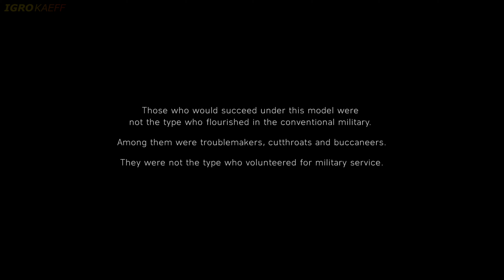(PS5) Under No Flag | Realistic Immersive Ultra Graphics Gameplay [4K 60FPS HDR] Battlefield V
Experience the gripping war narrative of "Under No Flag" in Battlefield V with our PS5 gameplay video. Immerse yourself in ultra-realistic graphics and lifelike environments rendered in stunning 4K 60FPS HDR. Witness the intense action and emotional storytelling as you take on the role of an Allied operative on daring missions behind enemy lines. The power of the PS5 enhances every detail, from the dynamic lighting and shadows to the intricate character models and explosive effects, providing a truly immersive experience. Whether you're a Battlefield veteran or a newcomer, this gameplay showcases the cutting-edge visuals and smooth performance of Battlefield V on next-gen hardware. Get ready to be transported to the front lines of World War II, where every decision and shot can change the course of the battle. Join us for a breathtaking journey through one of the most visually impressive war games ever made.

CPU - R7 5800X 3D
MONITOR - Samsung Odyssey G5 C32G54TQW 32" WQHD
KEYBOARD - ASUS TUF Gaming K1
CONTROLLER - Xbox GAMEPAD